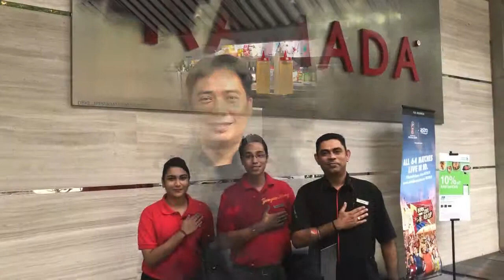Thank You - from Ramada Suites KLCC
A big Thank You to everyone who has liked us on Facebook. We're up to 500 Likes and all done organically!

Amidst the vibrant city of Kuala Lumpur lies Ramada Suites Kuala Lumpur City Centre. Guests can expect a service-oriented team dedicated to provide their every need for a worry-free stay.

Its location offers access to Malaysia’s epicenter for entertainment, food, and shopping. Visit many local points of interest and the city's must-see destinations on foot.

When it comes to a hotel experience of the highest quality and standards, look no further than Ramada Suites Kuala Lumpur City Centre.